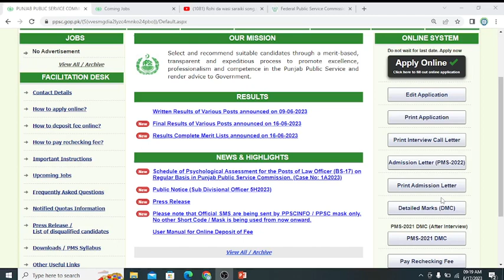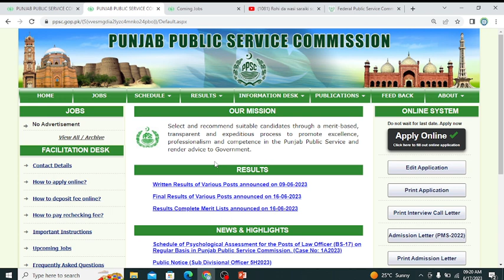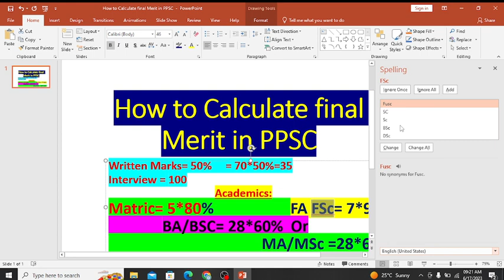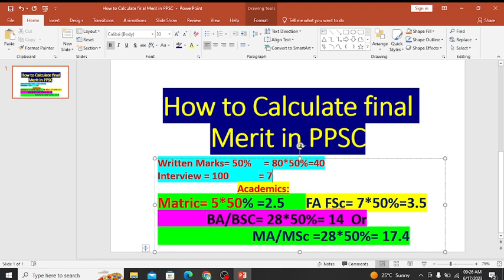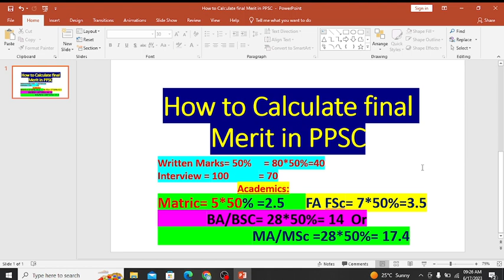How to Calculate Final Merit in PPSC